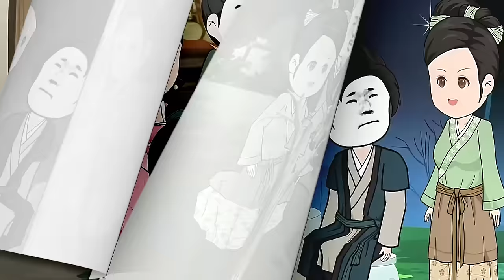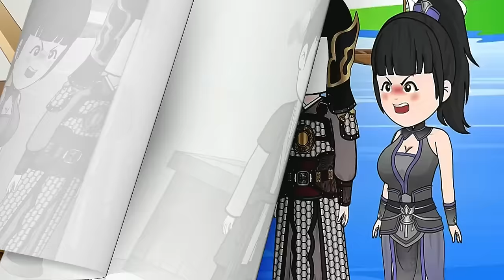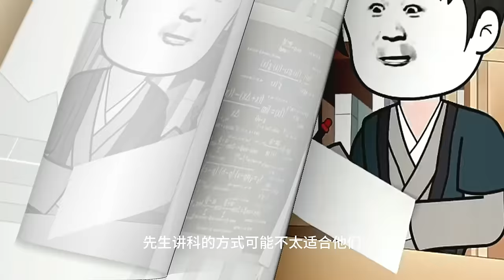合集1-55：我穿越到古代，娶1個老婆，送2個，我帶著3個窮老婆發家致富之路逆襲人生！YouTube沙雕动画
Chinese animation
YouTube沙雕动画#,原創動畫#二次元原創#搞笑动画#科幻动画